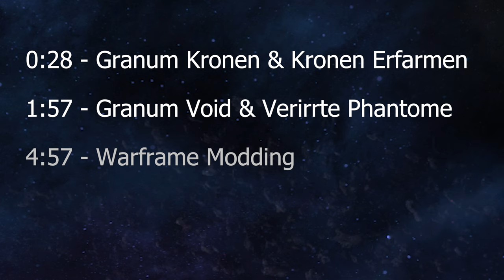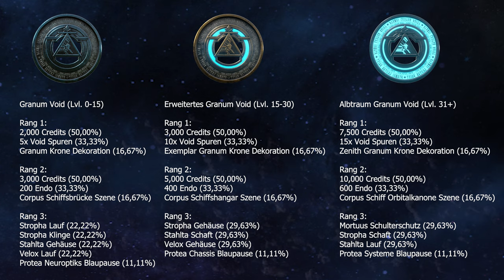Warframe | Granum Void Guide [Deutsch]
Im Granum Void gibt es die Stahlta, Stropha und Velox Einzelteile, als auch Proteas Blaupausen. Wie du an die benötigten Granum Kronen gelangst und wie du schnell und leicht diese Nebenmission beenden kannst erkläre ich dir in diesem Guide.

Zeitstempel:
0:00 - Intro
0:28 - Granum Kronen & Kronen Erfarmen
1:57 - Granum Void & Verirrte Phantome
4:57 - Warframe Modding
6:17 - Waffen Modding

▬▬▬▬▬▬▬  BELOHNUNGEN ▬▬▬▬▬▬▬

⯈ Granum Void (Lvl. 0-15)

Rang 1:
2,000 Credits (50,00%)
5x Void Spuren (33,33%)
Granum Krone Dekoration (16,67%)

Rang 2:
3,000 Credits (50,00%)
200 Endo (33,33%)
Corpus Schiffsbrücke Szene (16,67%)

Rang 3:
Stropha Lauf (22,22%)
Stropha Klinge (22,22%)
Stahlta Gehäuse (22,22%)
Velox Lauf (22,22%)
Protea Neuroptiks Blaupause (11,11%)

⯈ Erweitertes Granum Void (Lvl. 15-30)

Rang 1:
3,000 Credits (50,00%)
10x Void Spuren (33,33%)
Exemplar Granum Krone Dekoration (16,67%)

Rang 2:
5,000 Credits (50,00%)
400 Endo (33,33%)
Corpus Schiffshangar Szene (16,67%)

Rang 3:
Stropha Gehäuse (29,63%)
Stahlta Schaft (29,63%)
Velox Gehäuse (29,63%)
Protea Chassis Blaupause (11,11%)

⯈ Albtraum Granum Void (Lvl. 31+)

Rang 1:
7,500 Credits (50,00%)
15x Void Spuren (33,33%)
Zenith Granum Krone Dekoration (16,67%)

Rang 2:
10,000 Credits (50,00%)
600 Endo (33,33%)
Corpus Schiff Orbitalkanone Szene (16,67%)

Rang 3:
Mortuus Schulterschutz (29,63%)
Stropha Schaft (29,63%)
Stahlta Lauf (29,63%)
Protea Systeme Blaupause (11,11%)

▬▬▬▬▬▬▬  WEITERE VIDEOS  ▬▬▬▬▬▬▬

▬▬▬▬▬▬▬  LINKS  ▬▬▬▬▬▬▬

▬▬▬▬▬▬▬▬  MUSIK  ▬▬▬▬▬▬▬

▬▬▬▬▬▬▬▬  TAGS  ▬▬▬▬▬▬▬